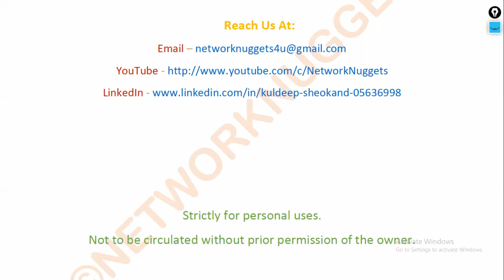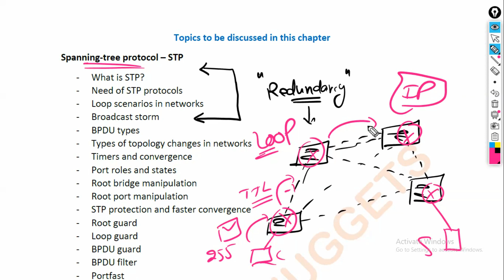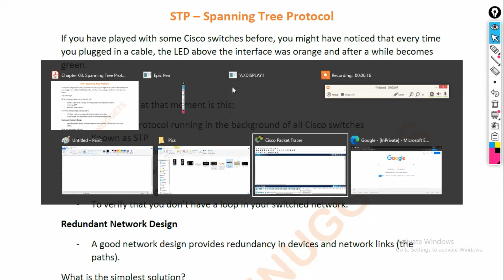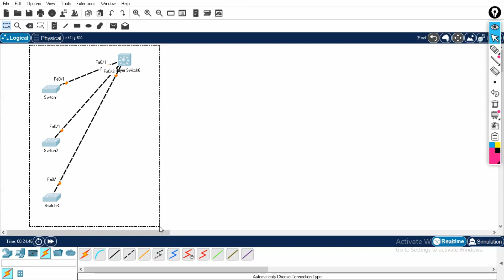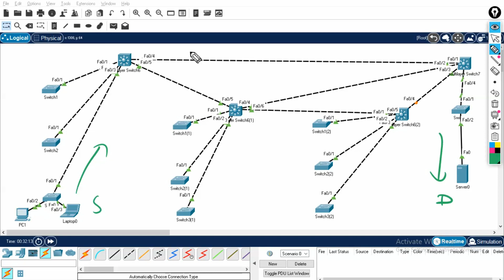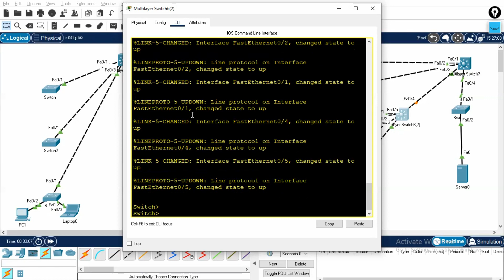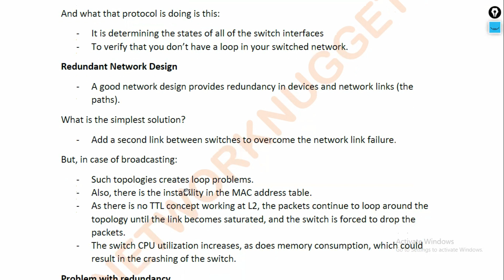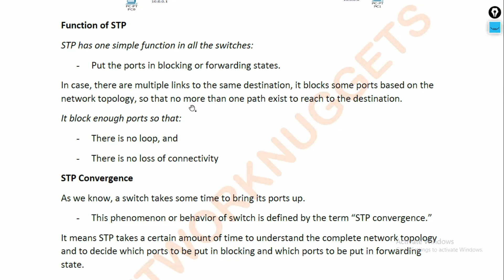15. CCNP Encor + Enarsi | STP - Loops & Layer 2 Switched Networks | CCNP Full Hindi Course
Hello Learners!!

STP - Spanning Tree Protocol: Loops & Layer 2 Switched Networks

Keywords Used:
CCNP
CCNP Encor
CCNP Enarsi
CCNP Enterprise
CCNP Switch
CCNP Switching
CCNP Switching in hindi

STP: Spanning-tree protocol
Redundant network design
Loop scenarios in networks
Broadcast storms
Need of STP protocols
STP and layer 2 networks
Layer 2 networks and STP
STP Functions and working
STP Root bridge selection process
STP Hellos & BPDUs
STP Root port identification
STP Designated port identification
STP Summary of operations
STP Port States
STP Port roles
STP Timers
STP Convergence
STP TCN
STP Versions
STP Root bridge manipulation
STP Root port manipulation
STP Enhancements
Portfast
Uplinkfast
Backbonefast
Securing STP
Root Guard
Loop Guard
BPDU Guard
BPDU Filter
UDLD CST, PVST and PVST+

RSTP: Rapid spanning-tree protocol
Problems solved by RSTP
STP & RSTP comparisons
RSTP Standards
RSTP Timers & Convergence
RSTP Port roles & states
STP v/s RSTP
RSTP Transitioning
Types and content of BPDUs
RSTP Why faster convergence
RSTP Topology changes

MSTP: Multiple spanning-tree protocols
Problems that MSTP solved
MSTP Working
MSTP Types
MSTP Configuration
MSTP Summary
Loop detection and prevention

STP
Spanning tree protocol
STP in Hindi
Spanning tree protocol in Hindi
RSTP
Rapid spanning tree protocol
MSTP
Multiple spanning tree protocol
PVST+
PVSTP+
BPDU
Bridge protocol data unit

CCNP in Hindi by Network Nuggets
CCNP by Network Nuggets
CCNP by Kuldeep Sir
CCNP by Kuldeep
CCNP in Hindi BY Kuldeep sir